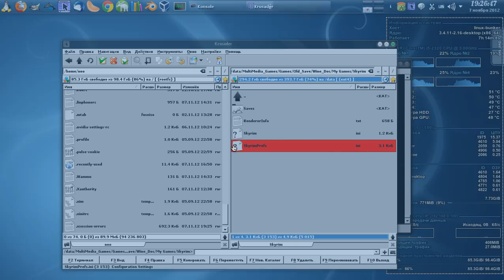The Elder Scrolls V: Skyrim / Green Water Fix / Wine / Linux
Конфигурация ПК...

- DDR3 - 8GB (Dual).
- openSUSE 12.2 - x-86_64.
- Kernel 3.4.11
- Nvidia 430GT-ddr3 1024 mb Gainward.
- Drivers 304.60
- Wine 1.4.1

winetricks.log

gecko
d3dx9
d3dx10
physx
vcrun2005
vcrun2008
xact
mfc42
gdiplus

[HKEY_CURRENT_USER\Software\Wine\Direct3D]
"DirectDrawRenderer"="opengl"
"OffscreenRenderingMode"="fbo"
"PixelShaderMode"="enabled"
"RenderTargetLockMode"="auto"
"Multisampling"="enabled"
"VideoMemorySize"="1024"
"SoftwareEmulation"="enabled"
"UseGLSL"="enable"
"VideoDescription"="NVIDIA GeForce 430 GT"
"VideoDriver"="nv4_disp.dll"

- My Games/Skyrim/SkyrimPrefs.ini
- Секция bDoDepthOfField
- Должна быть равна bDoDepthOfField=0